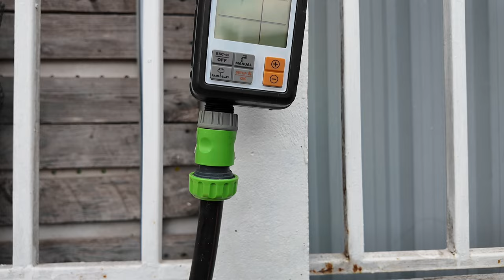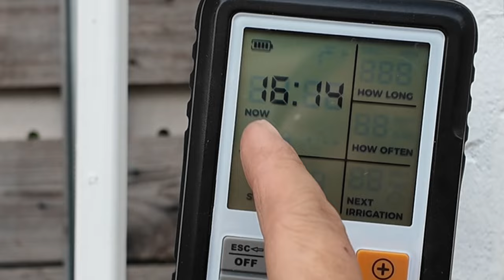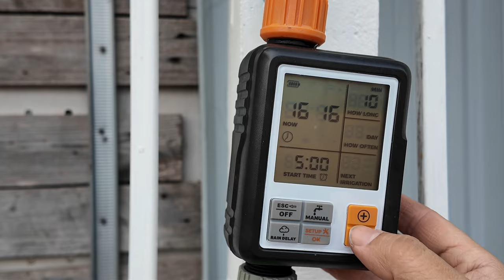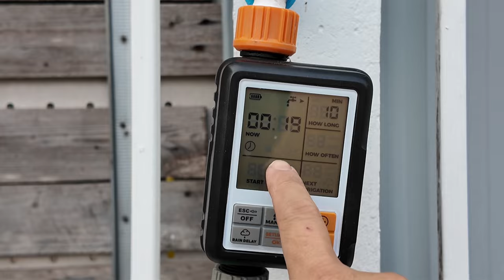รีวิว เครื่องตั้งเวลารดน้ำ ดิจิตอล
Water timer Digital อุปกรณ์ตั้งเวลารดน้ำ ราคาประหยัด ตัวนี้ 4xx บาท